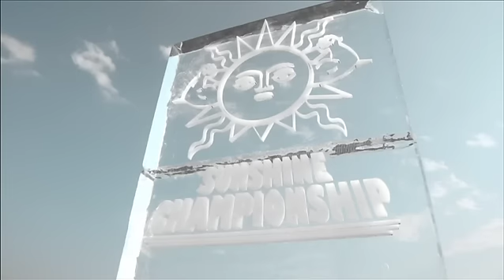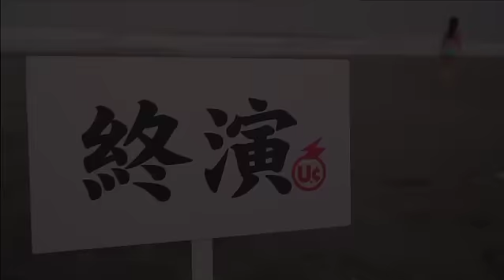ユニコーン 『あなたが太陽』ミュージックビデオ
「あなたが太陽」作詞・作曲：奥田民生・川西幸一

3月26日発売のユニコーンニューアルバム「イーガジャケジョロ」から、リードトラック「あなたが太陽」のミュージックビデオが公開！

ユニコーン再始動後、待望となる3枚目のアルバム「イーガジャケジョロ」（3月26日発売）が遂に完成！
アルバムから「あなたが太陽」のミュージックビデオが公開！
ユニコーンニューアルバム
「イーガジャケジョロ」
3月26日発売
通常盤(CD) ￥3,000＋tax
初回生産限定盤(CD+DVD) ￥3,600＋tax
セブン＆アイ盤(CD+エクストラCD) ￥3,250＋tax
4月30日発売
アナログ盤（完全生産限定） ￥3,500＋tax

ユニコーン (UNICORN) are
ABEDON
EBI
奥田民生
川西幸一
手島いさむ